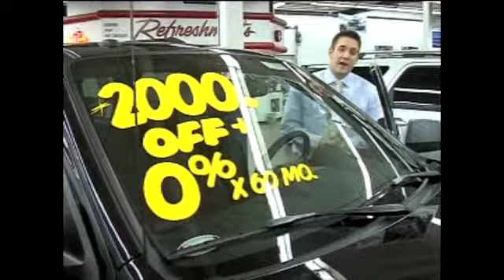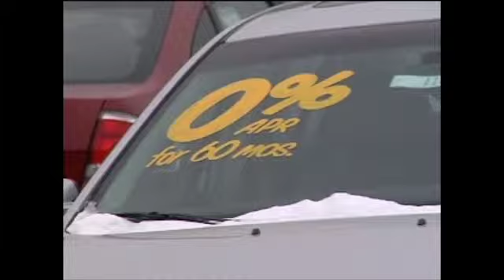End of Year Brings Car Deals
When is the best time of year to buy a new car?  Several car salesmen say the end of the year is the time to buy.